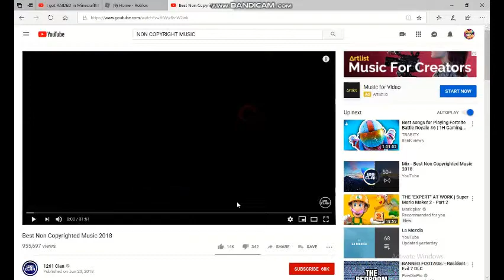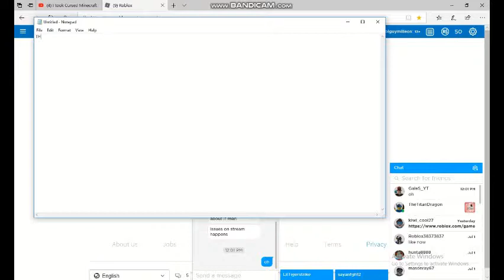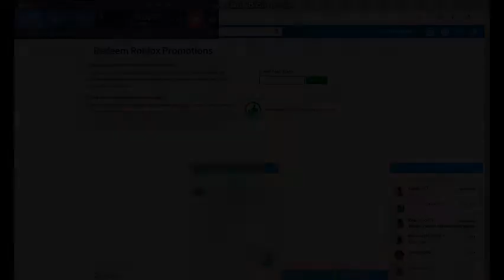NEW FREE BIKE ON ROBLOX!! PROMO CODES+ IN DESC!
- The site used for redeeming the codes!

The codes -

 BARNESNOBLEGAMEON19 - FREE DOMINO CROWN

 STARCOURTMALLSTYLE -   MALL WORKER OUTFIT

 FEEDINGTIME - PET RATS

 RETROCRUISER - BIKE FROM THE VIDEO

TWEETROBLOX - BLUE SHOULDER BIRD

SPIDERCOLA  - SHOULDER BLOXY COLA SPIDER